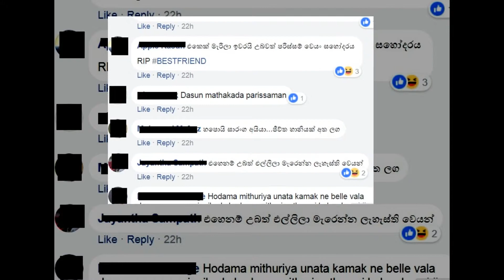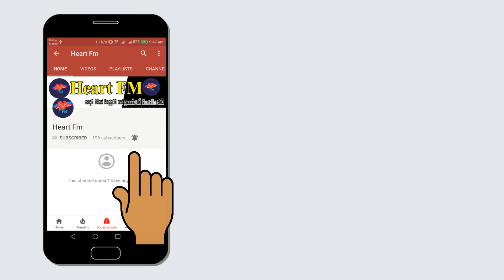සාරංගට මල පනී – රසිකයන්ට ‘ගොබ්බයෝ’ කියා අමතයි!!